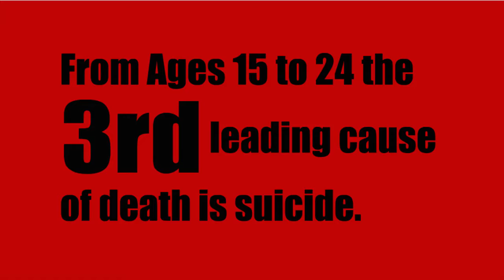16-17-p5 Perspective ColinD